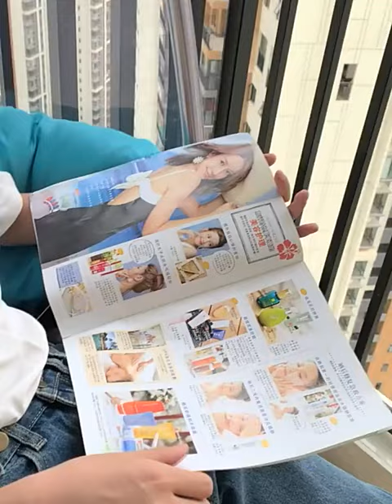Very beautiful bubble chair